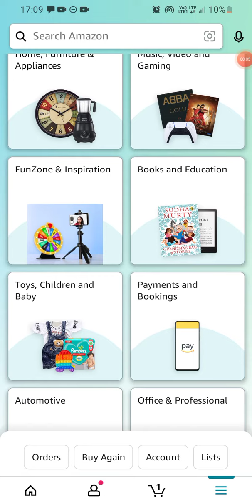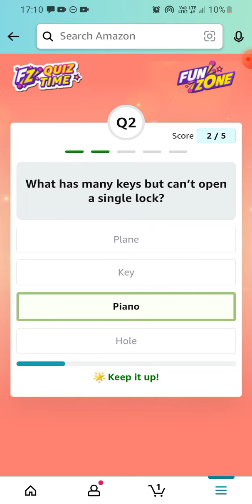Amazon Riddle Answer | Great Indian Festival | September 2022 | Win Rs. 30000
Solve the riddles and get a chance to win Rs. 30000.